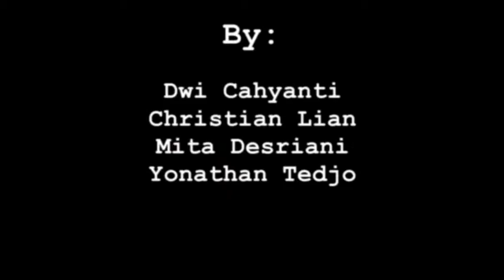Room Division_STIPAR TRIATMAJAYA